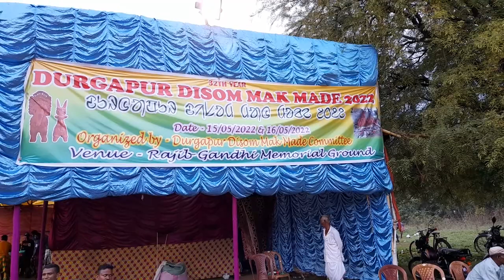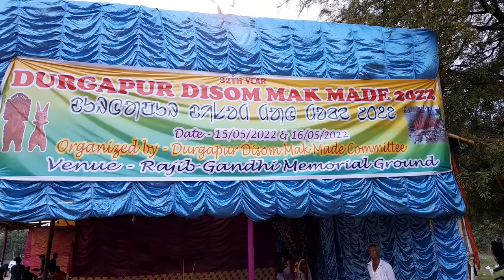দুর্গাপুরের আদিবাসীদের মঘসিম পুজোয় সাওতালীদের নাচ ।